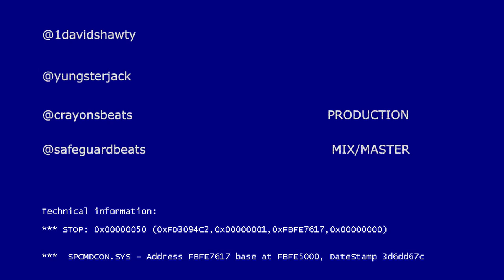David Shawty + Yungster Jack - Kiss My Own Dick (Official Music Video)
beat by crayons beats goatttt
filmed + edited dawson
mastered safeguard
makeup by @kxte.bxrns ig